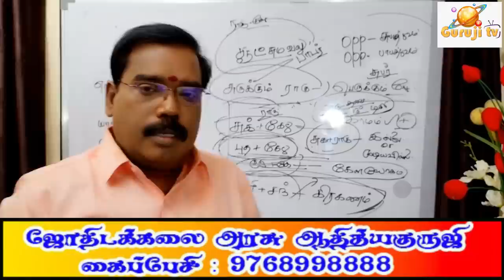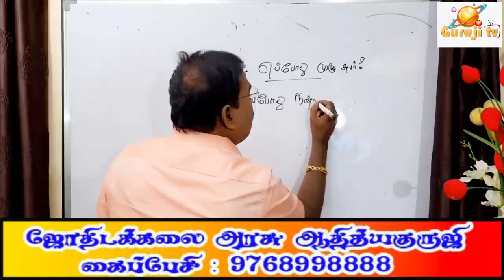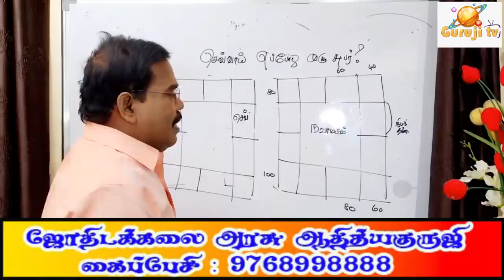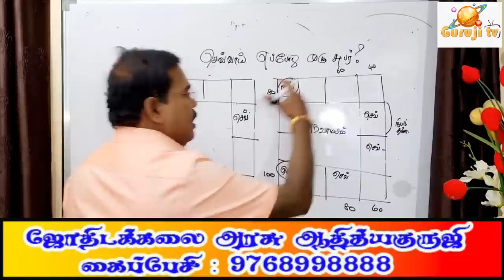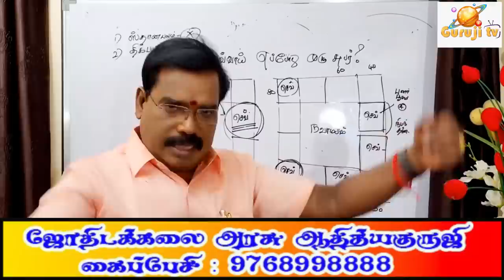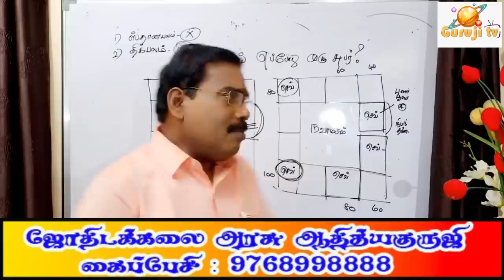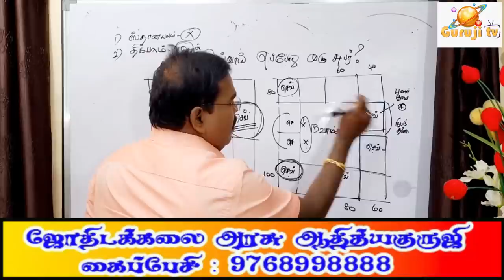Neecha Gragha Subar - நீச்சக் கிரகம் எப்போது சுபர்? - TRAILER - 425#astrologeradityaguruji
நீச்சமான கிரகம் எப்பொழுது தன்னுடைய செயல்பாடுகளை சுபத் தன்மையோடு தருகிறது? குருஜியின் கட்டண வீடியோ...PREMIUM VIDEOS - 425